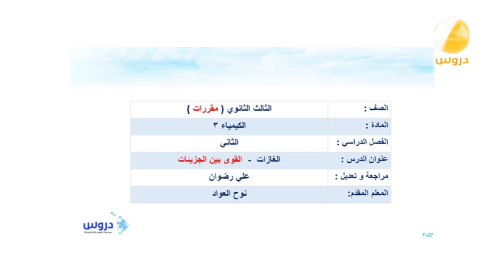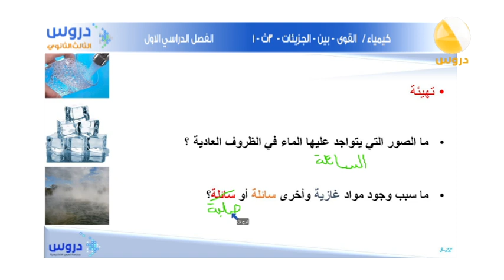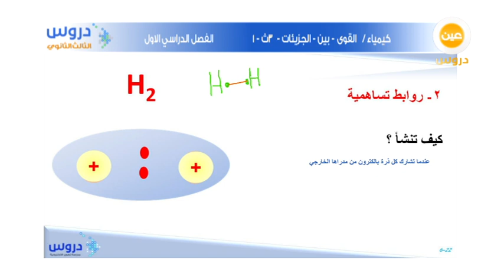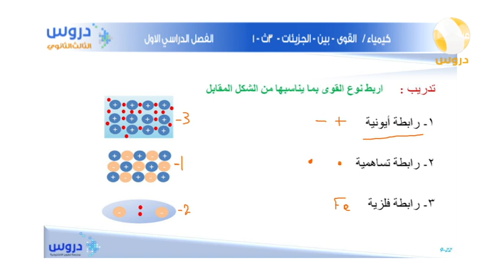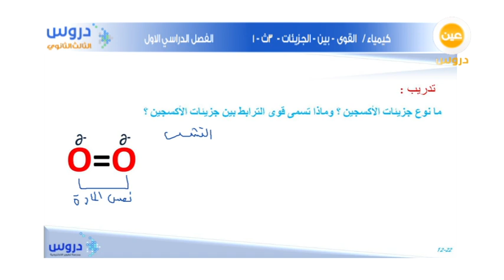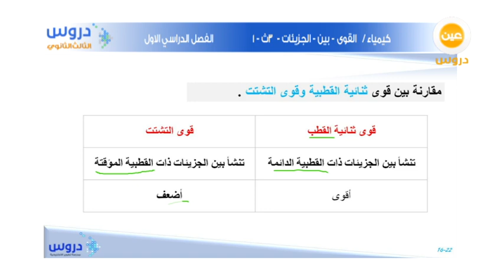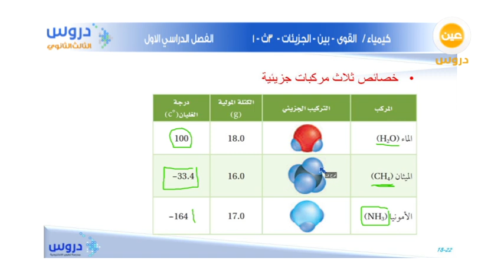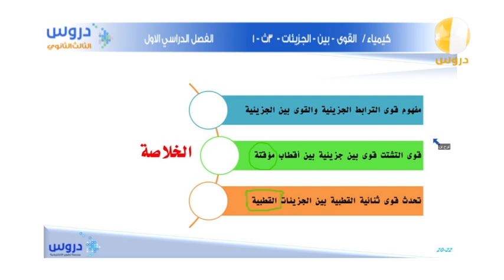الثالث الثانوي | الفصل الدراسي الأول | الكيمياء | القوى بين الجزيئات